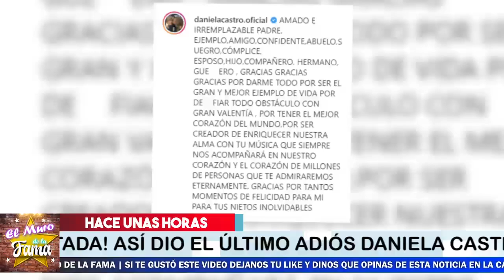😭🖤𝗗𝗘𝗦.𝗧𝗥0.𝗭𝗔.𝗗𝗔 Daniela Castro 𝗗𝗮 𝗘𝗹 Ú𝗹𝘁𝗶𝗺𝗼 𝗔𝗱𝗶ó𝘀 𝗙𝗿𝗲𝗻𝘁𝗲 𝗔𝗹 𝗙𝗘.𝗥𝗘.𝗧𝗥0 De su Padre 🎚️ 🌹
elmurodelafama

¡ BIENVENIDOS ‼️

Entertainment
Television program
noticias de espectaculos
espectaculos noticias
noticias de la farandula
tv mexicana
Televisa espectaculos
chismes
escandalo de los famosos 2021
farandula 2021
chisme de farandula
karol tamiko
programa hoy
suelta la sopa
polemica
Ventaneando